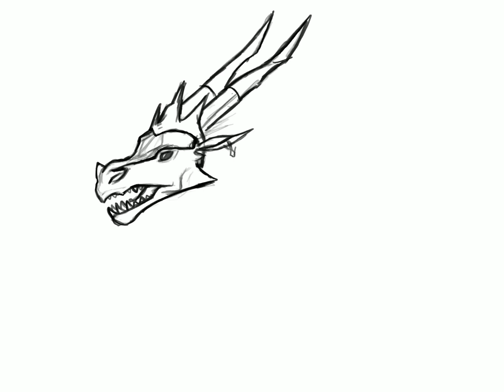Queen Snowfall Redraw on Procreate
Like the other redraw I did of Sundew, I wanted to do Snowfall! This drawing was done on Procreate with an iPad to test and try out different drawing programs + practice.
Original drawing by Joy Ang!

Program used to draw: Procreate
Program used to record: QuickTime Player